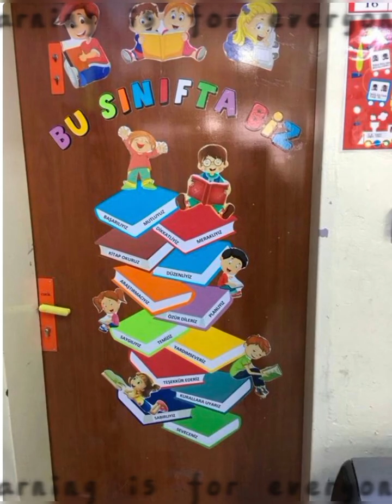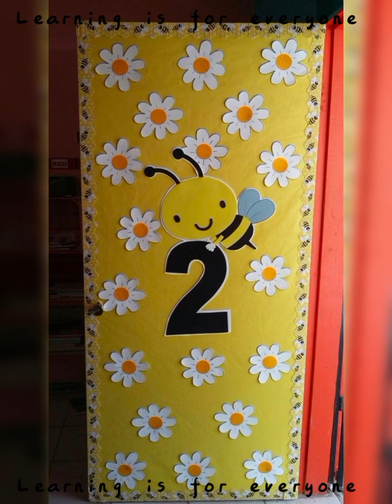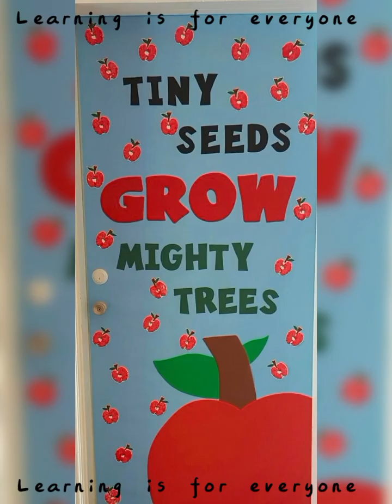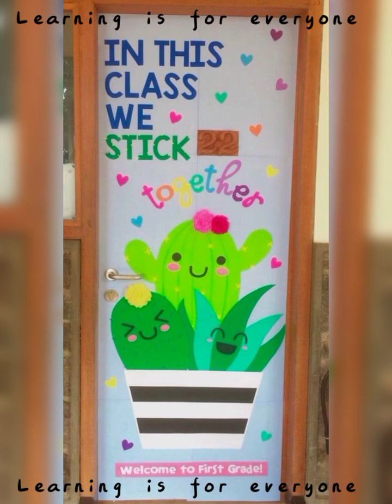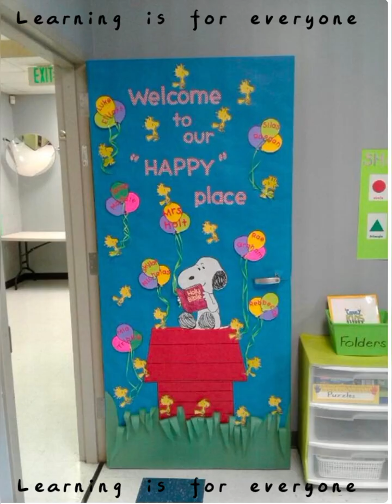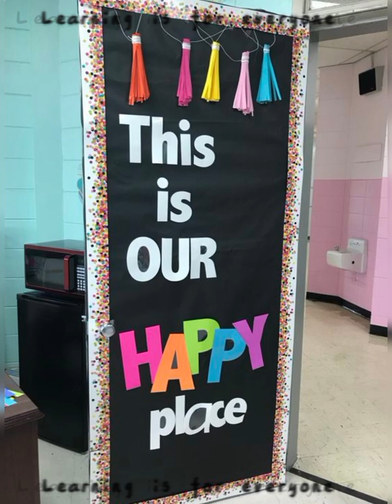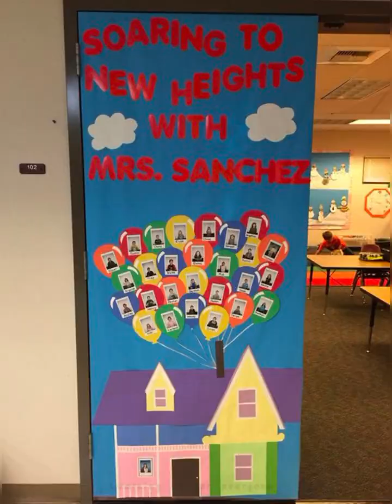Classroom door decoration ideas